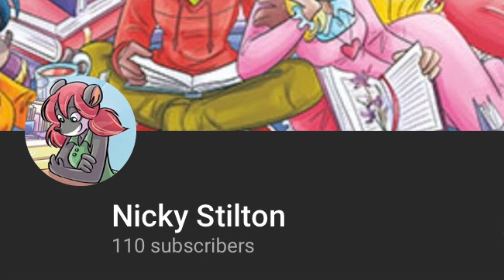I’M SO SO HAPPY!!!!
GUYS I LOVE YOU ALL SO MUCH! YOU ARE THE BEST! I LOVE YOU ALL!!!